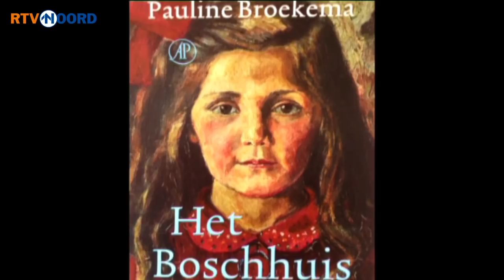NOS-verslaggever Pauline Broekema in Boven het Maaiveld [23-2-2014] - RTV Noord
Cunera van Selm praat in Boven het Maaiveld met Pauline Broekema, verslaggever bij de NOS.

Pauline Broekema werd in 1954 geboren in Huize Tavenier in de stad. Hoewel ze al meer dan veertig jaar weg is, heeft ze nog altijd heimwee naar Stad en Ommeland. Op het Martinikerkhof haalt ze herinneringen op aan haar jeugd. Hoe ze altijd even op het raam klopte bij het provinciehuis, waar haar vader werkte. Hoe ze in de Martinikerk haar moeder zag huilen bij een tentoonstelling over de oorlog. En hoe ze in die kerk meewerkte aan de restauratie van het plafond.

Verder praat ze met Cunera over haar werk. Pauline Broekema is al ruim dertig jaar verslaggever bij het NOS-journaal. Ze was onder meer bij de val van de Berlijnse Muur, de Elfstedentocht en de vuurwerkramp in Enschede.